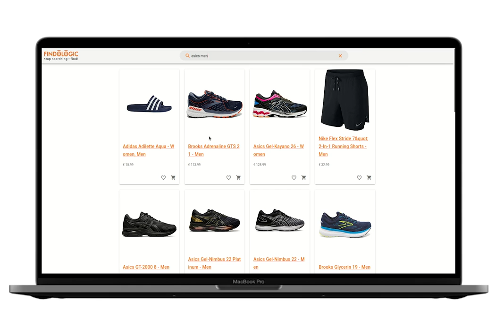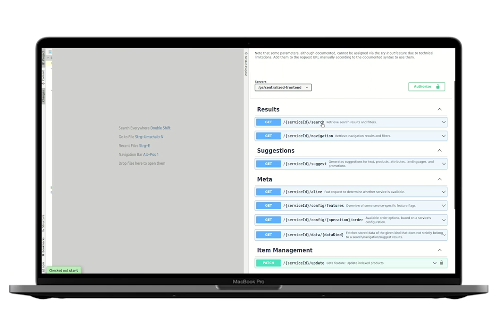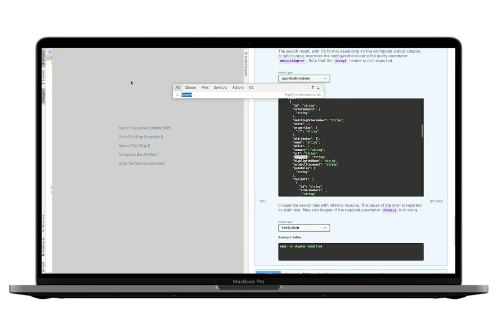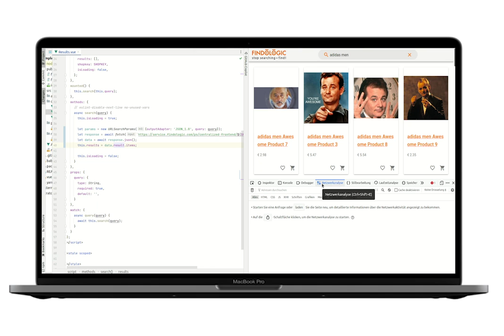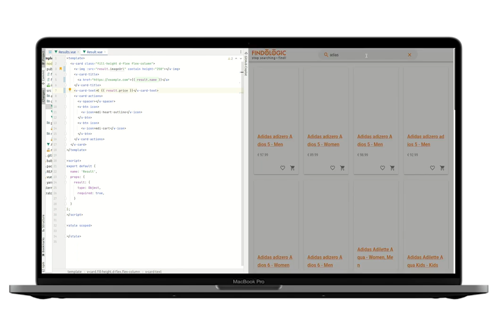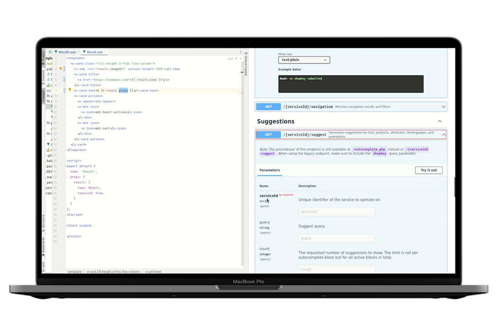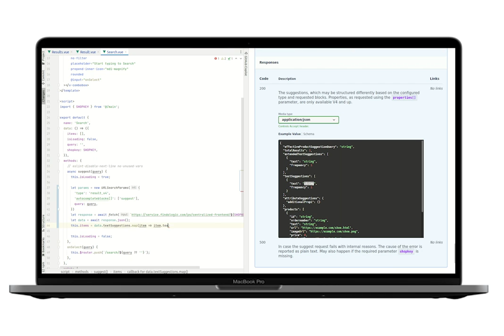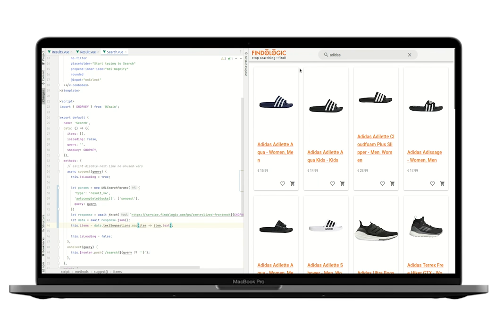Search API Integrations: How To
Findologic's Principal Engineer, Georg Sorst shows step-by-step how e-commerce retailers are able to integrate and leverage search API's to optimise their onsite product discovery.